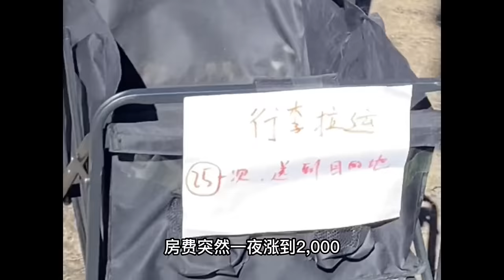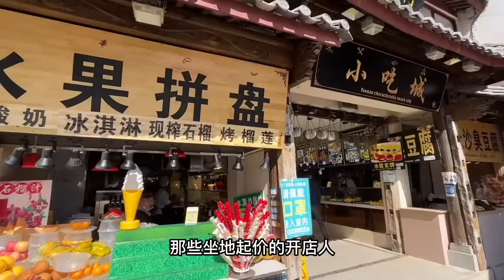春節去一趟麗江傾家蕩產，房价翻倍游客连夜吓跑,坐地起價就算了，做足攻略還是被騙去假的景區，防騙達人在雲南被坑慘了|麗江鹹魚翻身，宰客騙術再創輝煌春節一周轉回3年的虧損|大陸旅遊#大理#麗江#購物團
00:08 去麗江連空氣也要買
01:49 麗江瀘沽湖民風樸素釘子灑滿停車場
02:29 麗江出租被子每條100元，商家太黑心了
03:53 防騙達人在雲南被坑慘了，做足攻略還是被騙去假的景區